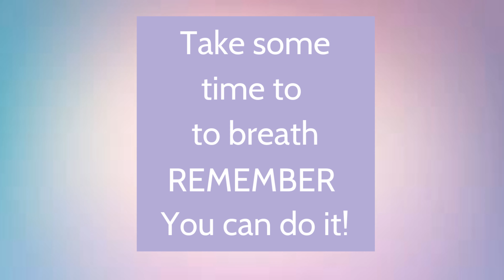Wellness Tip of the Week with Mr. Peaslee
Belly Breathing